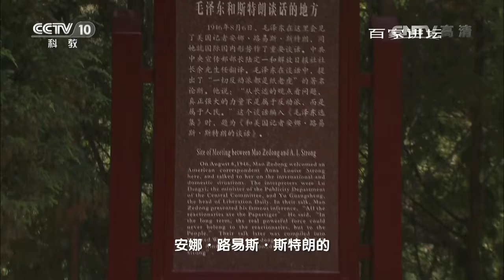《百家讲坛》 20160629期 《党史故事100讲》之中原突围 奋起自卫 | CCTV